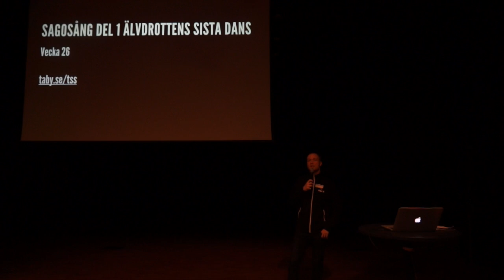Sagosång del 1 - Älvdrottens sista dans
Nybörjarlajv baserat på nordisk fantasy. Tre bygder ska återigen ha storting och alla folken bland andra älvor, troll och människor ska åter träffas. Men saker blir inte helt som de tänkt.

Inspirerat av 1800-tal och nordisk fantasy.

Vecka 26